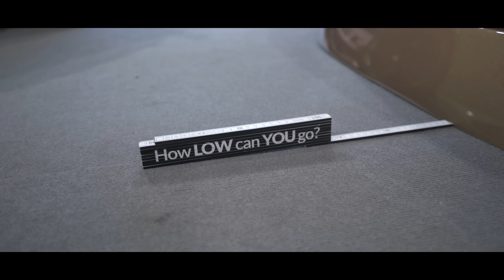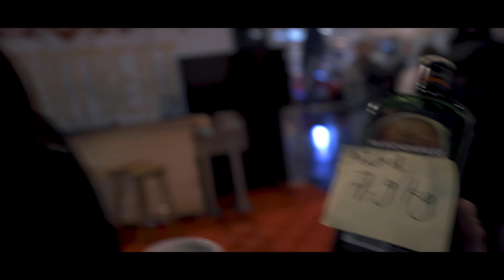Saufen bis zum Hausverbot! | ESSEN MOTOR SHOW 2023